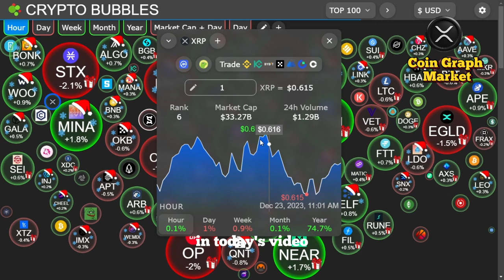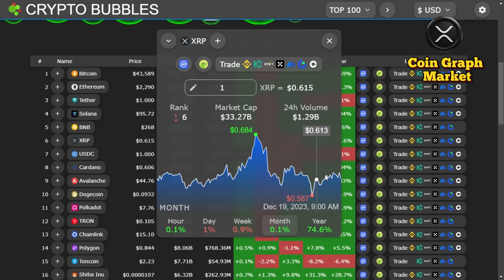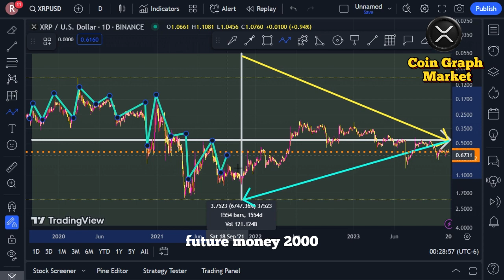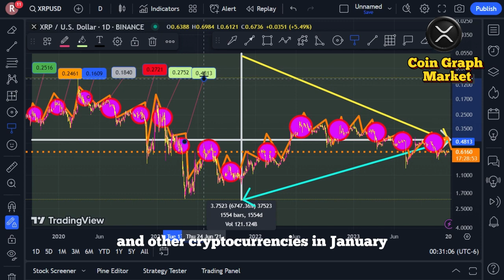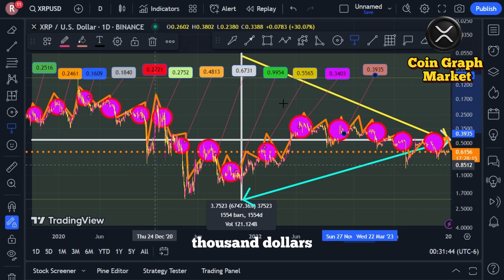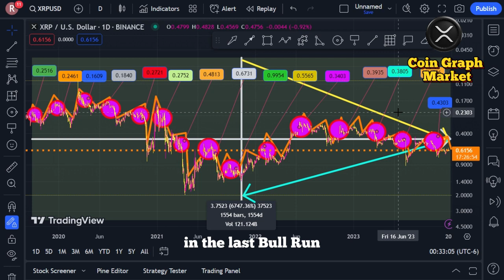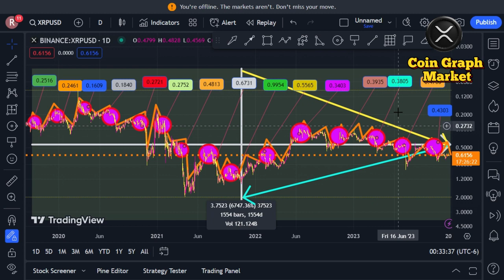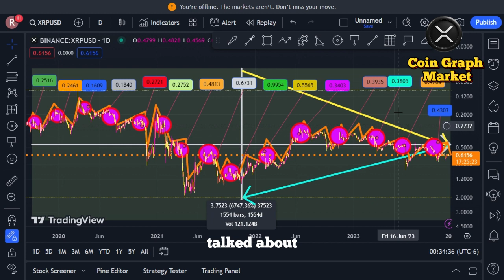Ripple XRP: "NEW ATH NEXT 2 MONTHS" BE CAREFUL IN 2024, NO ONE WILL WARN YOU!